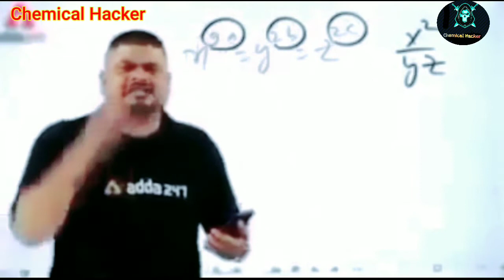Easily clean anything in a Scientific way ।